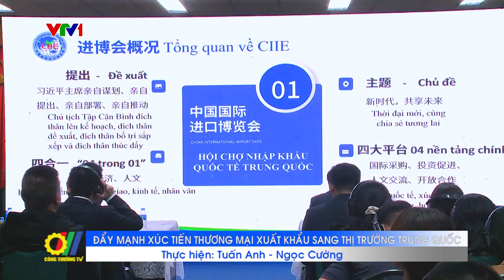Đẩy mạnh xúc tiến thương mại xuất khẩu sang thị trường Trung Quốc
Trung quốc hiện là đối tác thương mại, thị trường nhập khẩu lớn nhất của Việt Nam đồng thời là thị trường xuất khẩu lớn thứ 2 của Việt Nam sau Mỹ. Việt Nam luôn là một trong những đối tác thương mại lớn nhất của Trung Quốc trong ASEAN, đối tác thương mại lớn thứ 8 của Trung Quốc trên thế giới. Do vậy, hoạt động XTTM đẩy mạnh xuất khẩu vào thị trường này luôn được đặc biệt quan tâm...